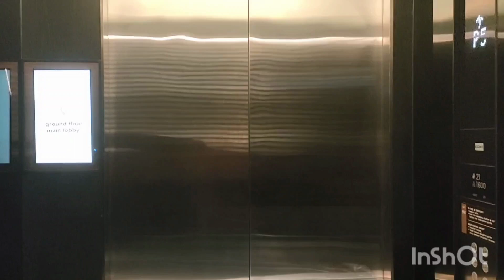Otis elevator at Kedron Shopping Center | Roblox (Building A)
Brand: Otis
Floor Service: L - M, 2
Chime: Yes
Microphone: No
Year Install: 2021
History: Original